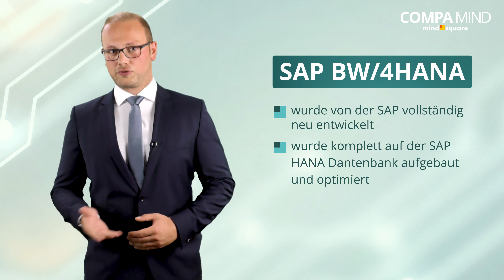SAP Business Warehouse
SAP BW (Business Warehouse) bietet als Business-Intelligence-Lösung von SAP eine umfangreiche Auswertung und Reports auf Basis unterschiedlichster Unternehmensdaten. Hier kommen unterschiedliche Unternehmensdaten (beispielsweise aus der HR-Datenbank und Excellisten) zusammen. SAP BW besteht also aus einer Kombination aus Datenbanken (oder mit dem System verbundenen Datenbanken), Datenbankmanagement-, Analyse- sowie Reporting-Tools. Wollen die Unternehmen ihre Prozesse optimieren und stets wettbewerbsfähig bleiben, dann ist die Analyse und das daraus resultierende Reporting sowie die Interpretation von Unternehmensdaten von zentraler Bedeutung.